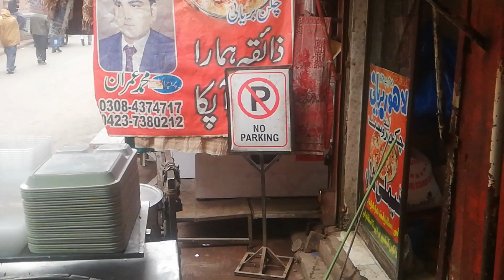Chicken Biryani -# 2024# Lahor| Waqas# Lahore Biryani chawal# Kashmiri# Bajar Lahore#Bajar Lahore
Chicken Biryani -# Road2024# Lahore | Waqas# Lahore Biryani chawal# Kashmiri# Bajar Lahore#Bajar Lahore